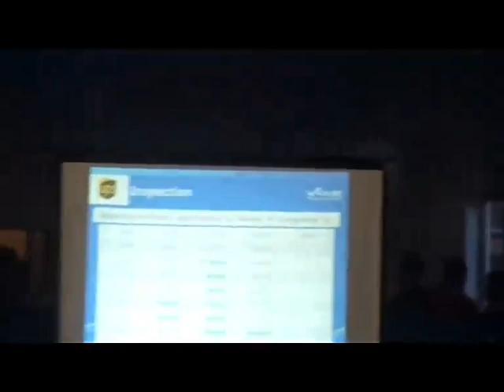Robotics Competition @Miami Springs Recreation Center 11/2/2019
Hi 16ers its your Visually Impaired Friend Roldan0716.
Its that time once again, the Robotics competition fun has begun once more.
Each year they change up the game so he teams have to tear down their old bots and build them back up from scratch.
Another thing as well is that the team my brother is in has grown as well.. So, now they have 2 robots instead of just one.
It was fun as always and cant wait for the next one. :)
Also on a side note, be expecting these at least once a month for the next 6 months (This month their will be 2 and as for February and March are unknown yet, and it will all be ending at the Miami-Dade County Fair & Expo most likely).

I hope you guys enjoy this video and I will see you all soon!!! :D